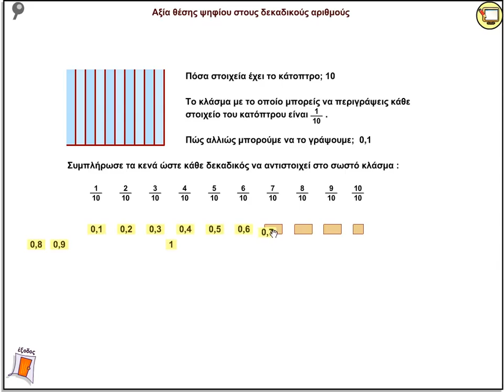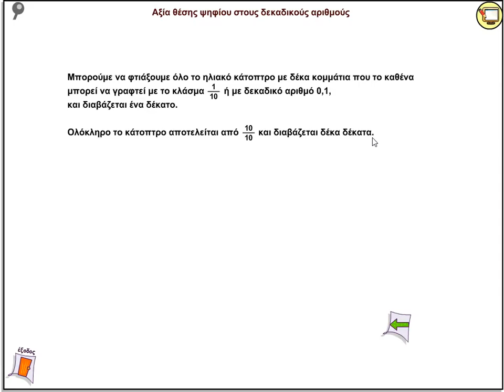Ενότητα 2η - Δεκαδικοί αριθμοί - Δεκαδικά κλάσματα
Θεωρία και Παράδειγμα για την συσχέτιση των δεκαδικών κλασμάτων με τους δεκαδικούς αριθμούς.